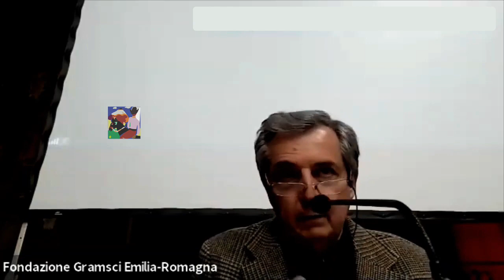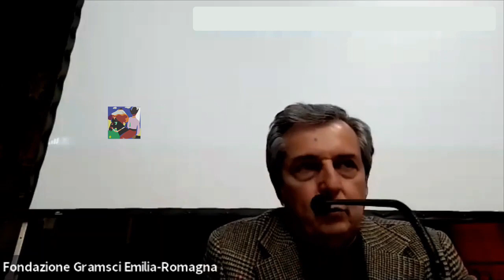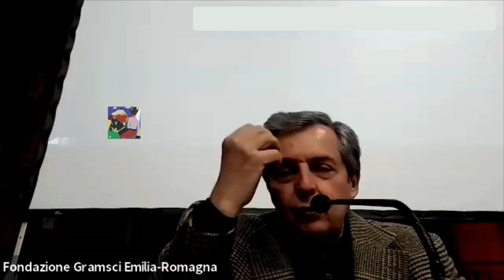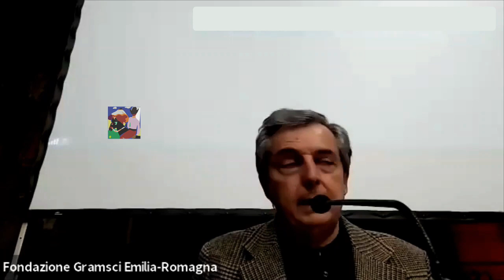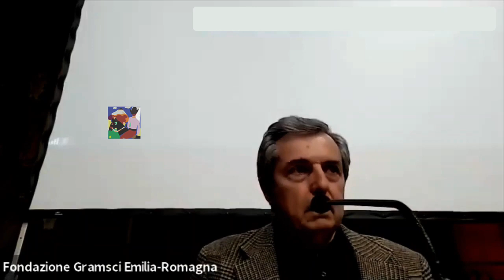Max Weber 'non importa continuiamo' come si forma il potere sociale nella modernità [Carlo Galli]